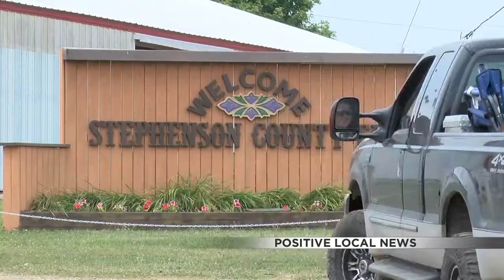Stephenson County fair now underway